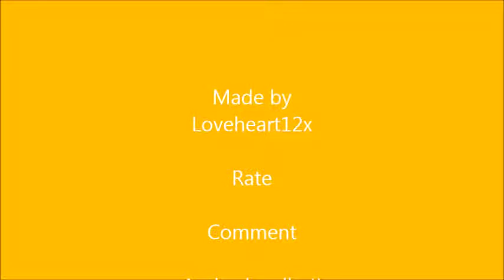Club Penguin 15 cool girl outfits!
Hey guys! I made another video of Cool Girl Outfits, so this time I decided to do 15 outfits!
I hope you like my outfits, by the way you can use any color you want! Most of the stuff used in the video were from 2012.